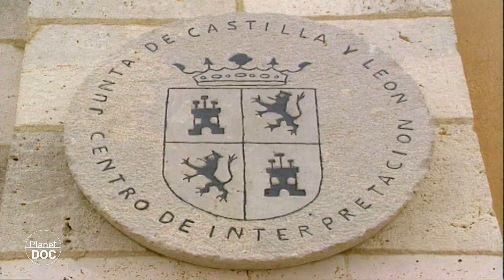Villafafila. Part 2 - Birds Documentary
▶FULL DOCUMENTARIES |
The Iberian Peninsular situated in the South-East of Europe is a land of great ecological wealth.  One of these paradises is in Zamora, near the Portuguese border.
 Near the village of Villafáfila there are some shallow lagoons surrounded by agricultural land. They do not make for a great view, but they are included in the international agreement on protection of wetlands. The European Union has declared them a Special Protection Area and the Spanish government has classified them as a Nature Reserve. They are of unquestionable value.

The importance of these lagoons for man has changed over the centuries. During the 10th Century they were the only salt-flats in the kingdom of León and were used for this purpose.
Industrialisation and the mechanisation of agriculture in the middle of the 20th Century caused the rural population to shrink drastically. Many villages have a lower population today than at the beginning of the 19th Century.
The times when the salt-flats were the main source of income for the region are long gone by. Today they have no economic value, but they have acquired an enormous ecological value instead. A value which becomes evident with the start of the autumn rains.
After a summer in which they have almost completely dried up, the salt-flats fill up with water again. Nature is preparing them for the arrival of their winter guests; the birds.

Grey-lagged geese, common shelducks and mallards are just some of the multitude of species which choose these salt-flats for their winter residence. Flocks arrive every year from Northern Europe to settle in the few wetlands left on the Iberian Peninsula. They stay there until the following spring, when they go back to their homelands to mate.

Villafáfila is one of the last places in Europe where the great bustard can feel safe. The protection of the eco-system and the prohibition of hunting have given this endangered bird a breathing space.
Like the geese and the cranes, the great bustards have found a place to rest in these salt-water lagoons. The lands which for Man had been a symbol of horrible diseases, have turned out to be a unique and irreplaceable eco-system for many birds, a paradise hidden among the fields of the cold Castilian steppes.